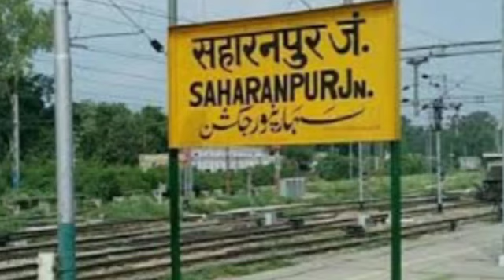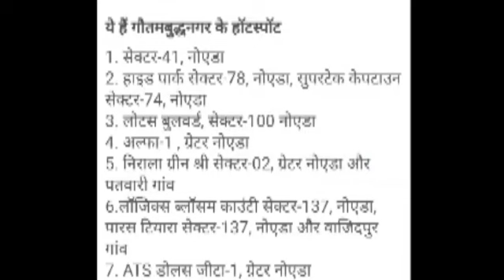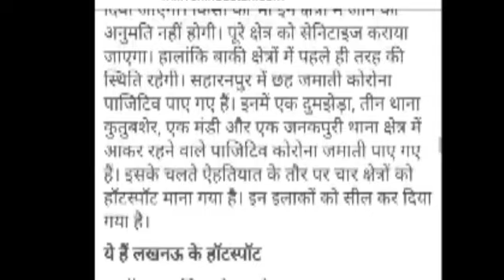वाह!! इन कर्फ़्यू के इलाकोमे अग्निशामक द्वारा घरोंको सैनिटाइज किया जाएगा, Uttar Pradesh news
To give information about well prevision in Uttar Pradesh's CM Yogi Aaditynathji decision in Hindi language.

Remark:  This Video is not paid promotional content video.All the Content of this Channel is created for education and information purpose for our lovely viewers and subscribers our channel creator team. All content created is with best of our knowledge of our creators. Request to all of our viewers and subscribers,Please don't copy or use any video or part of video from channel without the our permission.

This video is for education purpose and made for our lovely subscribers and viewers to guide them.

Dear Viewers, Our Best Guidance Youtube Channel is absolutely 100% free to subscribe and watch youtube videos. it's our pleasure to create great content for you which will support you and will add value  in your career, personal and social life.

All the information provided on this channel and it's videos are general knowledge, education and information purpose and should not be considered as professional advice. We are trying our best to provide a up to date, perfect, valid, specific, detailed information in our videos.